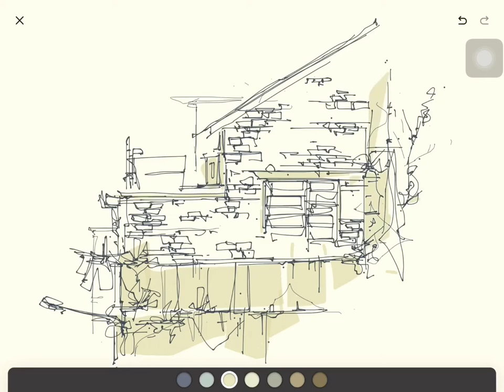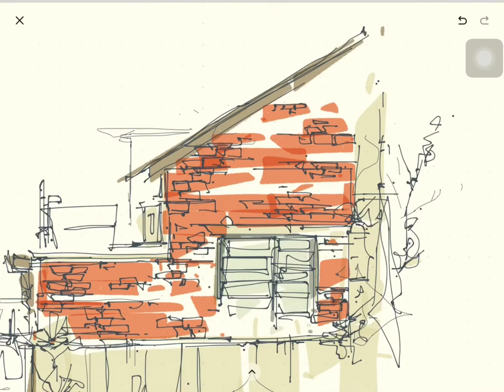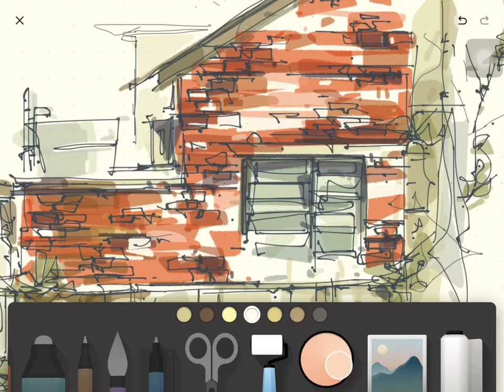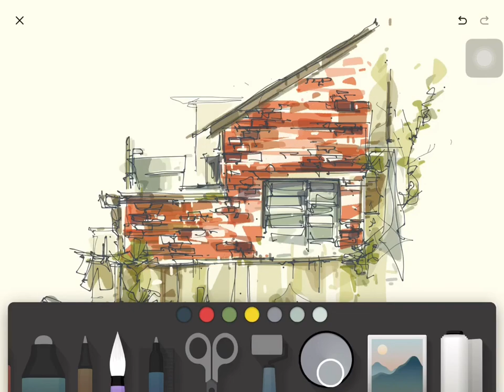Paper53 App / Backlane Sketch Practice